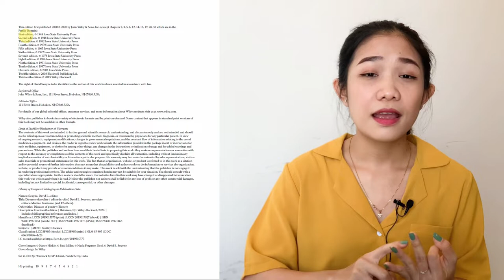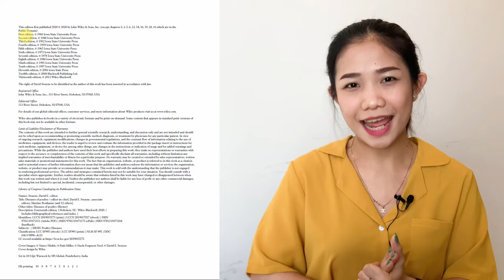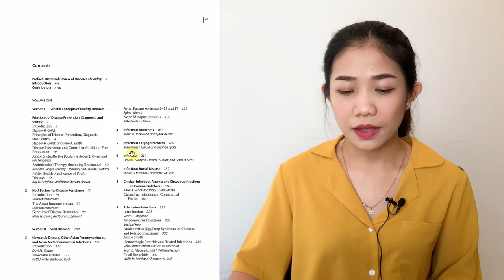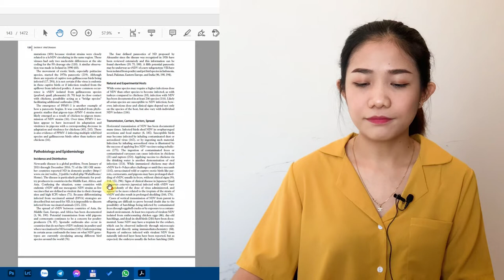GIỚI THIỆU SÁCH - BỆNH GIA CẦM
Một cuốn sách về bệnh gia cầm được liên tục cập nhật trong suốt 76 năm qua kể từ lần xuất bản đầu tiên, hẳn phải là một cuốn sách được nhiều người quan tâm và đón đọc. Ngọc Linh sẽ giới thiệu với bạn trong video này!